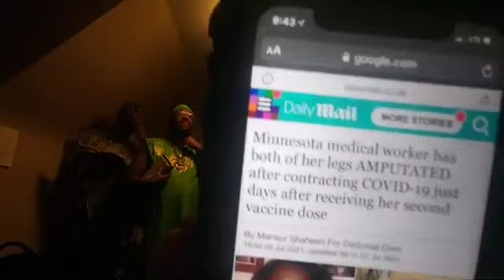jake woman got her judgment for trusting her enemy